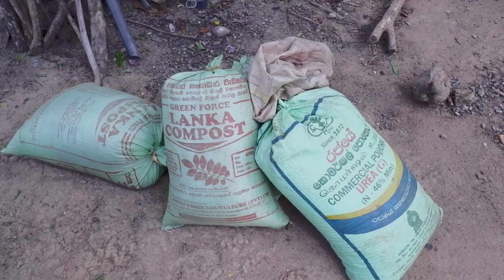සැමිය පැලට ගිය පසු නිවසෙ වෙන දේ පැත්තක් නැති ඇත්තෙSL TV 1st News Gossip tudy hit news srilanka